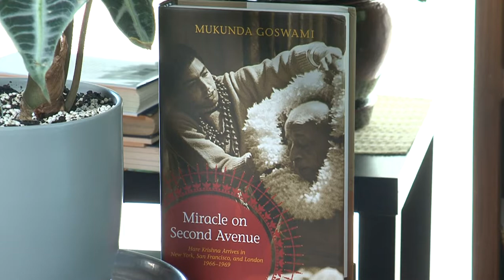Memories Part 67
Mukunda Goswami remembers the early days with his guru, Srila Prabhupada